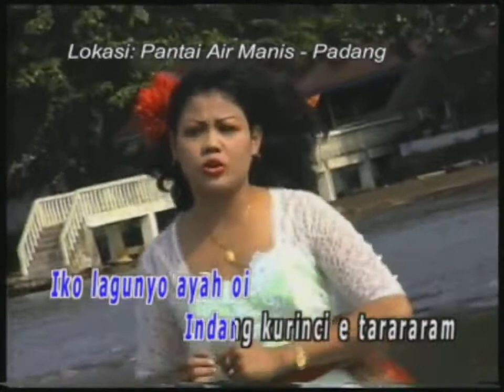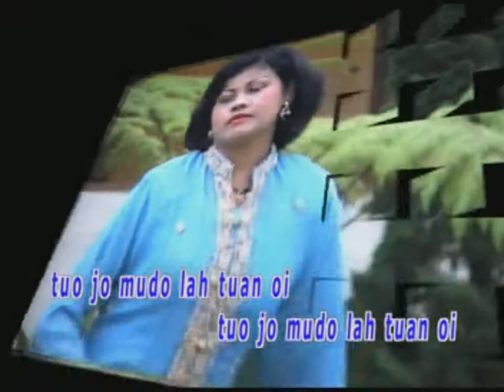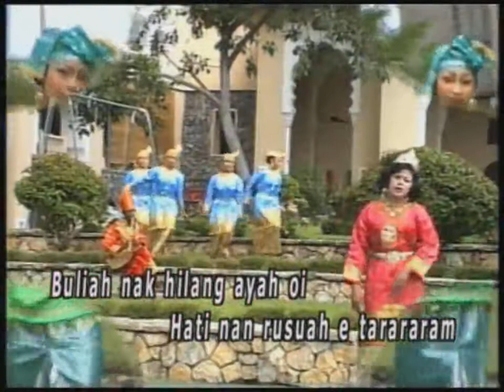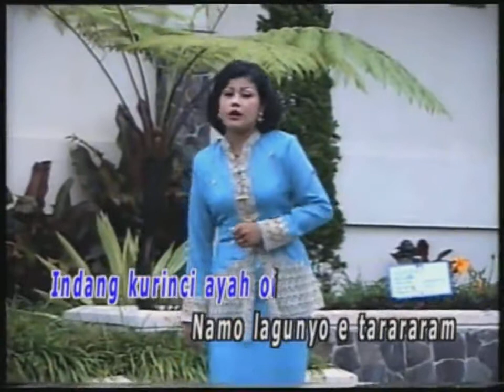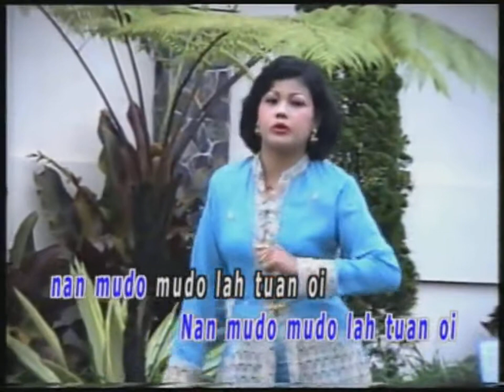06 Indang Kurinci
VCD ORIGINAL (Koleksi Peribadi)

Album : Saluang Talempong Terlaris Vol 3
Artis : Misramolai

Produksi : Minang Record - Bukittinggi
Tahun Rilis : 2001

Sumber : VCD Original
Edaran : Jay Han Enterprise

Audio : Stereo

Video ini hanya untuk MEMPROMOSIKAN album-album lama yang mungkin sukar dicari di pasaran. Video ini tidak bertujuan untuk mencari KEUNTUNGAN ke atas VIEW & LIKES. Hanya untuk hiburan sahaja. Dapatkan VCD ORIGINALNYA di toko kaset berdekatan anda sementara stoknya masih ada. Terima Kasih.